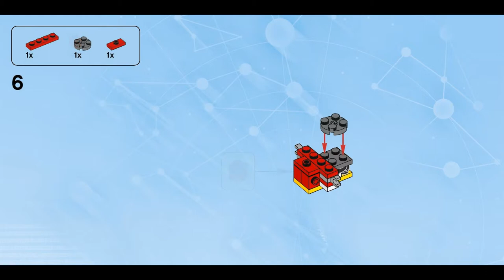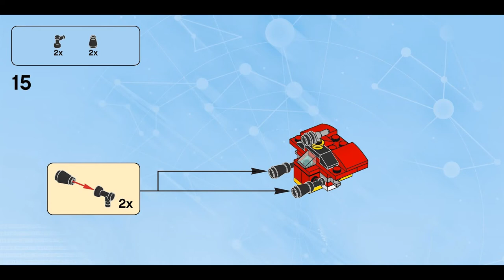Egg Catcher (how to build) | LEGO Dimensions 71244